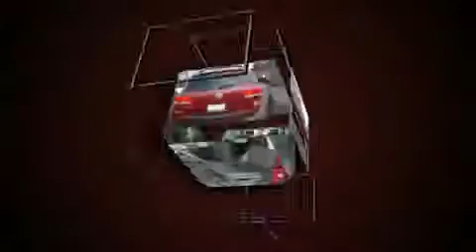2004 Volkswagen Touareg V6 AWD SUV in Schaumburg, IL 60173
Patrick Cadillac
526 Mall Drive

The 2004 Volkswagen Touareg. This 4 door, 5 passenger sport utility vehicle still has less than 80,000 miles It features four-wheel drive capabilities, a durable automatic transmission, and a 3.2 liter 6 cylinder engine. Top features include front bucket seats, heated seats, a split folding rear seat, front dual-zone air conditioning with automatic temperature control, telescoping steering wheel, power moonroof, remote keyless entry, and power windows. Dynamic proportions are achieved thanks to stylish alloy wheels, fitting perfectly inside the fenders. Volkswagon ensures the safety and security of its passengers with equipment such as: Dual front impact airbags, Front SIDE impact airbags, HEAD curtain airbags, Traction control, a panic alarm, and 4 wheel disc brakes with ABS. Electronic stability control stands out as a technologically savvy innovation, keeping you better connected to the road. A Carfax history report indicates just one previous owner. We'd love to show you this vehicle in person.